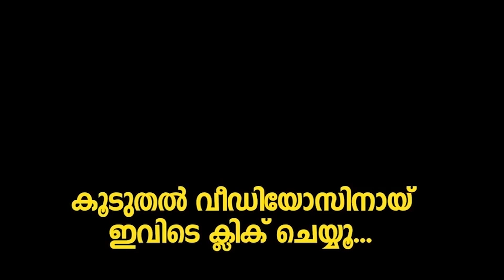തണുത്തു വിറച്ചു വെള്ളച്ചാട്ടത്തിൻ്റെ നടുവിൽ റിമി ടോമി.!! Rimitomy At Niagara Water Falls